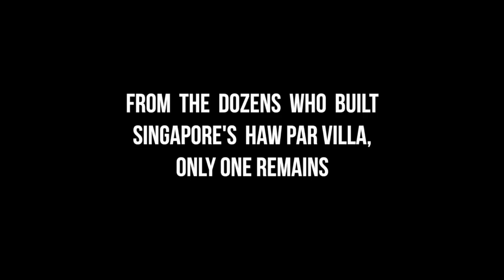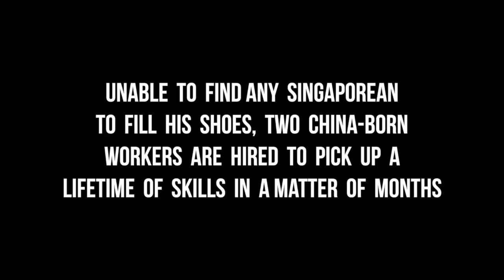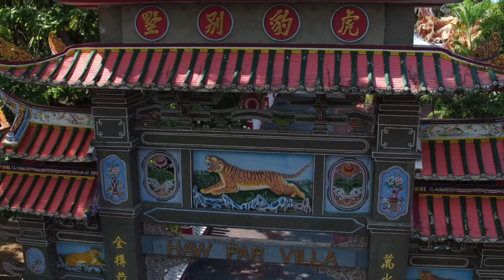The Last Artisan Trailer | SGIFF 2018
Retiring after seven decades, the head artisan of Singapore’s Haw Par Villa theme park reflects on his life and legacy.

29th Singapore International Film Festival
28 November - 9 December 2018